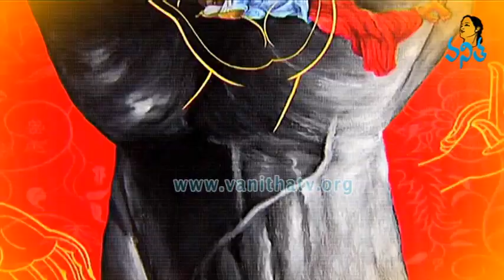Artist Laxman Aelay Interview - Dasara Special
Vanitha TV Dasara Special Interview with Artist Laxman Aelay